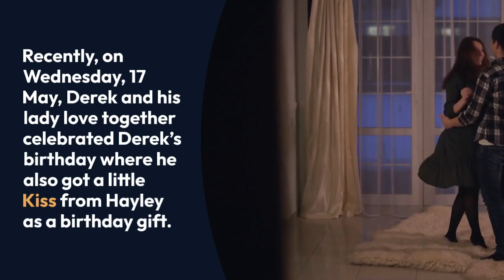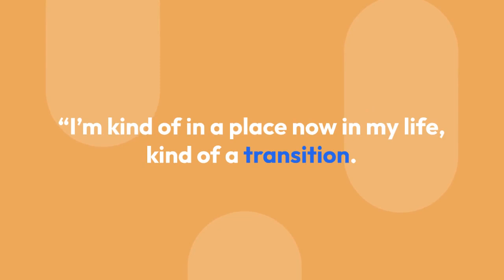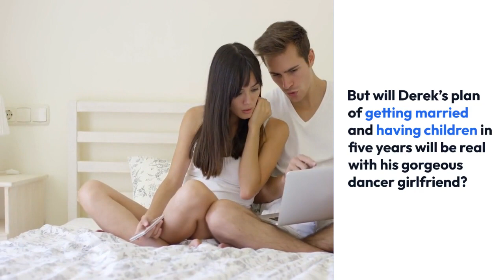Derek Hough's Dream Of Getting Married And Having Kids About To Be True With Dancer Girlfriend?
Everything seems to be beautiful when you find a person perfect for you. And when you are in love, it allows you to enjoy every aspect of life and teaches you how to live your life. After you find your soul mate, you can’t wait longer to tie the knot with your perfect partner.

But the past Dancing With the Stars pro Derek Hough can wait for years to get married to his lover. Are you interested to know about his plans of getting married and having kids?

Derek Hough has a passionate affair with So You Think You Can Dance Star Hayley Erbert which is something very envious. The dancing couple, who has been dating each other since early 2016, are enjoying romantic dates and celebrating birthdays together.

On April 2016, Derek Hough and his girlfriend Hayley were spotted hand in hand on a Disneyland date.